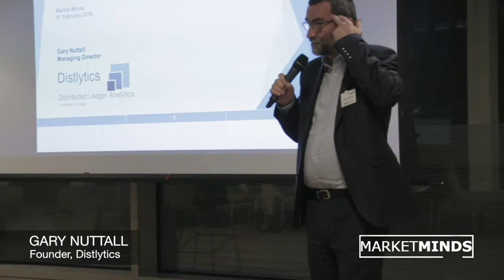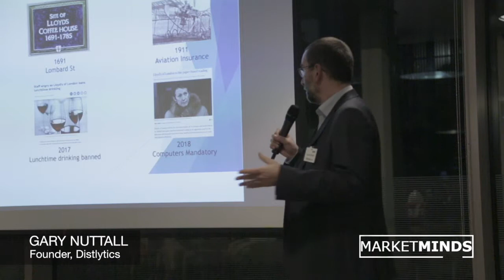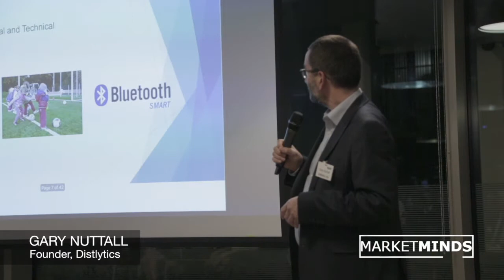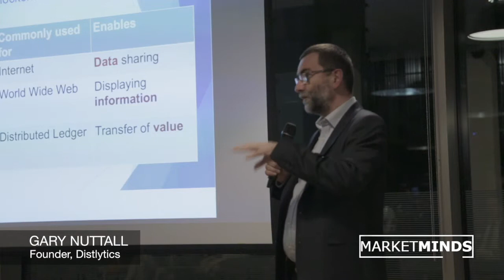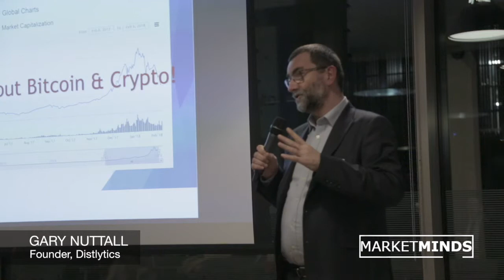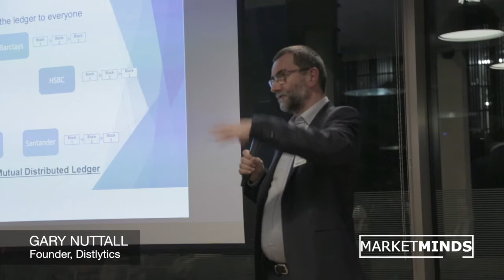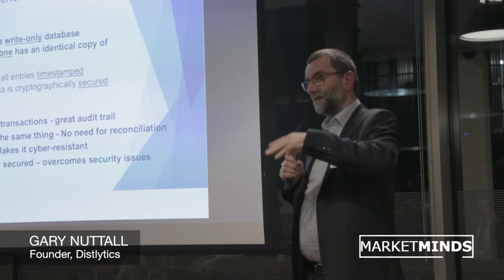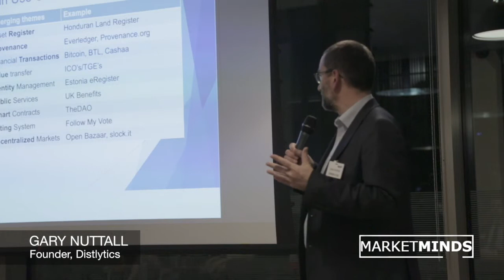Gary Nuttal - What is Blockchain?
This video is about Gary Nuttal - What is Blockchain